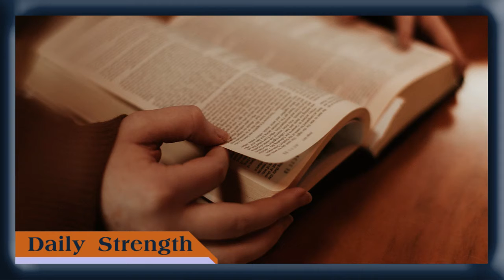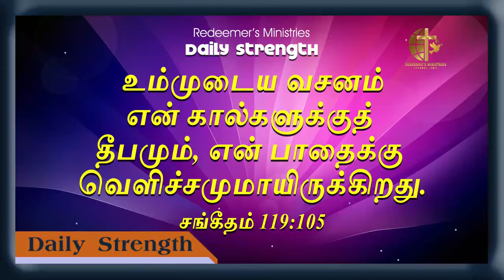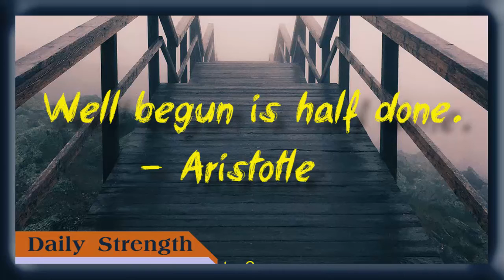Daily Strength 03.01.2021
Your word is a lamp for my feet,
    a light on my path.